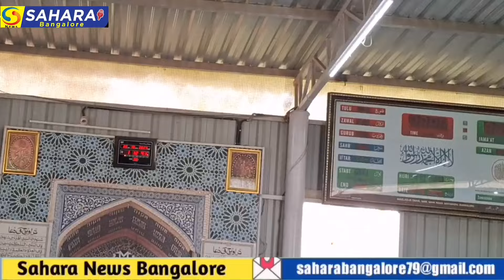jashn e Milad un Nabi at Taha qabrastan masjid vaderahalli M S Palaya